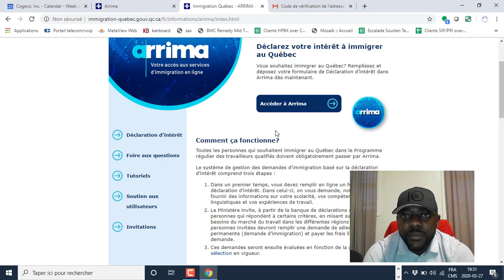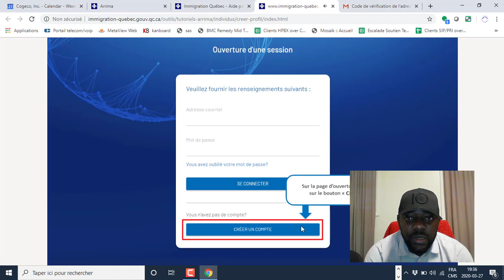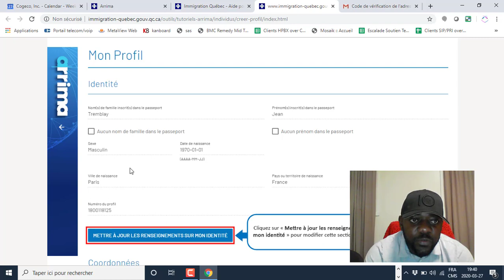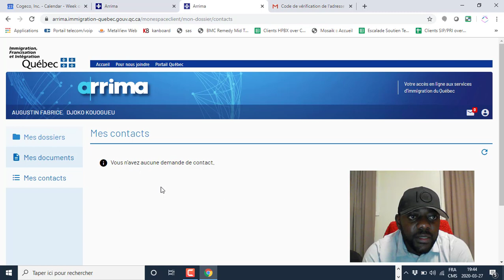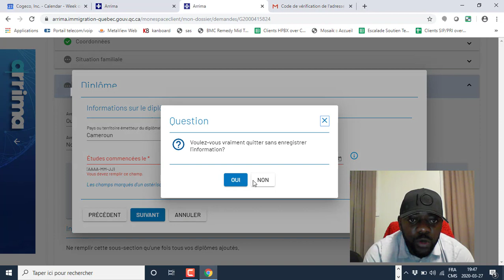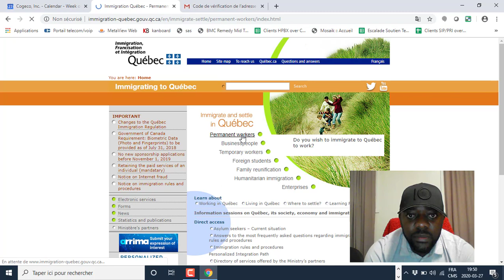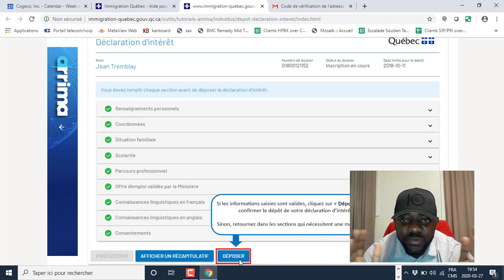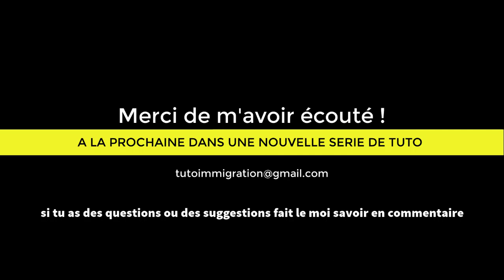Comment Soumettre une Déclaration d'intérêt dans Arrima ?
Dans cette vidéo je t'explique COMMENT SOUMETTRE TA DÉCLARATION DÉSINTÉRÊT DE LA PROVINCE DU QUEBEC

Immigration canada pour les nuls est une chaîne YouTube qui donne en détails les astuces et les outils nécessaire pour immigrer au canada.
Ayant constitué moi-même mon dossier d’immigration pour le canada, j’ai voulu démocratiser la procédure en donnant à toute personne qui développe un intérêt pour immigrer dans se beau pays de pouvoir constituer son dossier par lui-même sans intermédiaires. C’est bien dommage qu’en 2020 des gens dépensent encore des sommes extra ordinaires pour se faire aider alors que tout est indiquer sur les sites des différents gouvernements.
Je voudrais tout simplement dire aux gens qu’ils sont en mesure de faire cette procédure par eux même avec un peu de curiosité et de volonté .